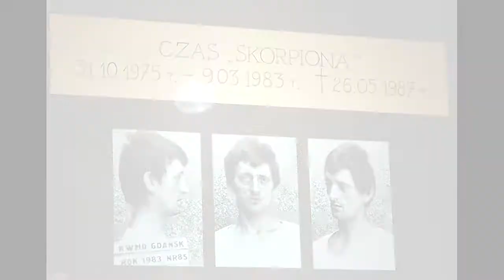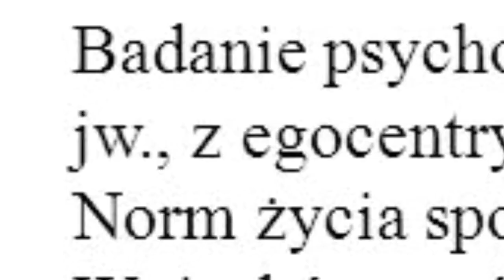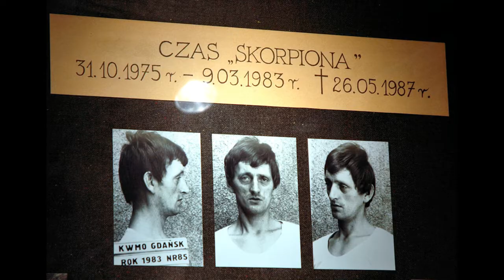Raban - Paweł Tuchlin